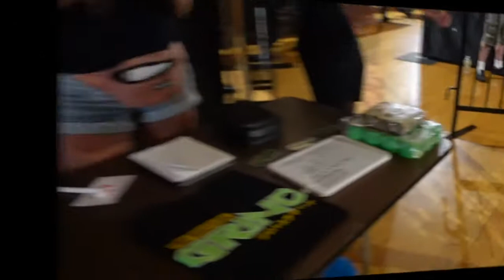It's Grind Time - IndyTalks Episode 76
Welcome to Indy Talks on the Indie Wrestling Corner This show will feature host Tiffany discussing the world of Indy wrestling,  In this episode of Indy Talks Tiffany attends Pro Wrestling Grind Doctor, Doctor . See Interviews, backstage clips and videos from the show